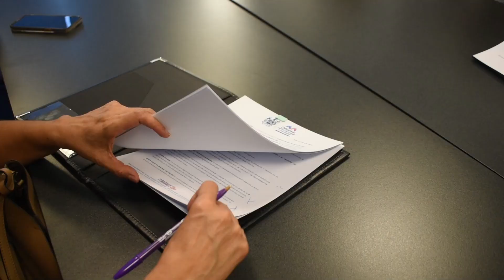Colaboran Municipio y asociación “Comunidad Familia” para apoyar a mujeres vulnerables de la Capital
El Gobierno Municipal que preside el alcalde Marco Bonilla, por medio del Instituto Municipal de las Mujeres (IMM), firmó un convenio de colaboración con la asociación civil “Comunidad y Familia” para apoyar a mujeres de Punta Oriente, Cerro Grande y Riberas de Sacramento que estén en situación de vulnerabilidad.